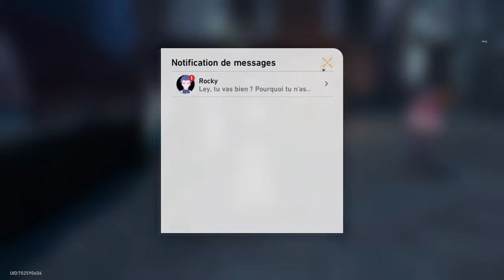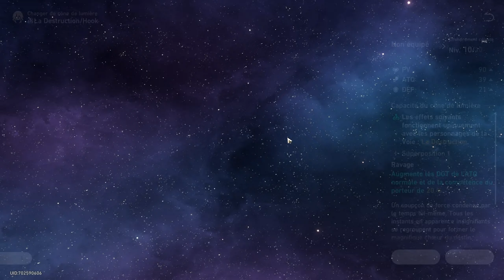Honkai Star Rail | Chapitre 2 : ˖꒰Voyageurs par une nuit d'hiver꒱〃₍₍HD⁾⁾ ₍₍4K⁾⁾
Chapitre 2 : Voyageurs par une nuit d'hiver ✧*。Bienvenue à Jarilo VI ! 🏔️

En traversant les plaines enneigées, vous pouvez avoir une vue complète de Belobog, le seul endroit du monde glacial de Jarilo-VI qui correspond à peine à la définition d'un "endroit chaud". En tant que seule ville restante en compagnie de la civilisation humaine, Belobog a reçu de nombreux titres grandioses : le dernier bastion de l'humanité contre le gel éternel, la terre bénie par Qlipoth..

Après la fin de la guerre des dieux, Jarilo-VI, la planète nommée d'après Jarilo, le dieu de la guerre, a inauguré une longue période de paix. La civilisation de la planète est passée de la collecte de nourriture dans les buissons à la construction de ses propres vaisseaux spatiaux. Malheureusement, la planète elle-même manquait de ressource nécessaire pour soutenir son développement rapide.Jarilo progressait dans la technologie et se précipitait vers sa propre fin.
Une pénurie de ressources, la chute des Stellarons et l'arrivée du gel éternel ont mis la planète à genoux, enterrant sa brillante mais éphémère civilisation.

Ceux qui ont survécu au gel éternel ont été poussés dans leurs retranchements et avaient oublié l'ancien nom de leur planète Jarilo. Ils ont construit un sanctuaire connu sous le
nom de Belobog pour se protéger du froid et transmettre le flambeau de la civilisation.
Avec un environnement dur et isolé, Jarilo-VI a perdu le contact avec d'autres mondes après l'apparition du Cancer de tous les mondes.

Qu'ece que HONKAI STAR RAIL ?! ★★★★★★★ ★★★★★★★★★ ★★★★★★★ ★

Honkai: Star Rail est un jeu de rôle tactique développé par Hoyoverse. Il s'agit du quatrième volet de la série honkai, utilisant de nouveaux personnages ainsi que des versions alternatives s'inspirant d'Honkai Impact 3rd et du gameplay de genshin Impact. Sorti officiellement le 26 avril 2023 disponible sur Microsoft Windows, PlayStation 4 & 5 Android et iOS.